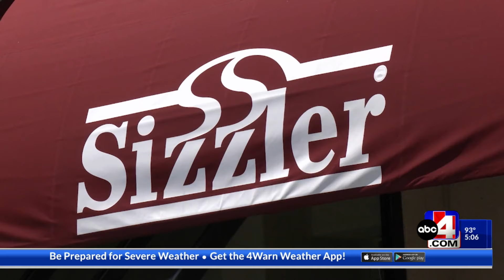Cedar City petition fights to keep Sizzler open in historic downtown area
Cedar City petition fights to keep Sizzler open after the landlord allegedly gave the restaurant until the end of the month to leave.